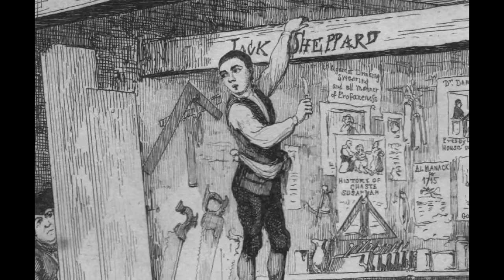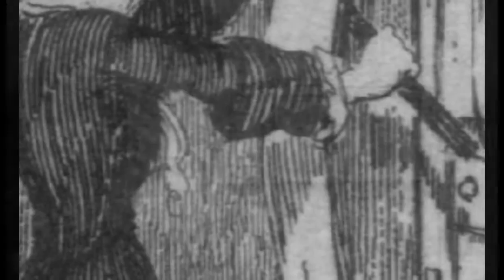Jack Sheppard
Story of Jack Sheppard (18th century thief and folk hero) told by means of music by Henry Purcell and illustrations by George Cruikshank